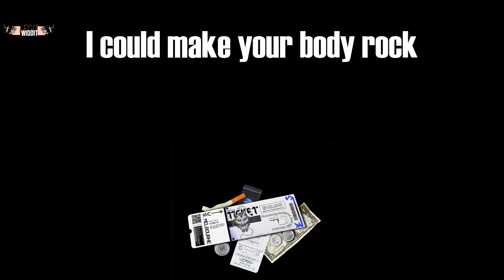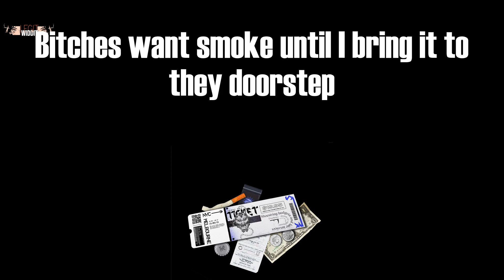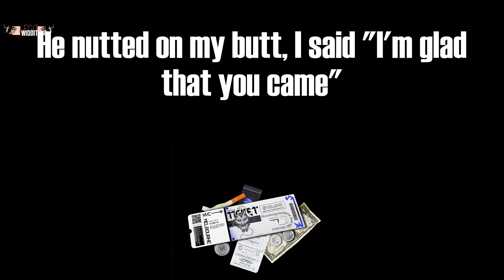Up (Lyrics) - Cardi B